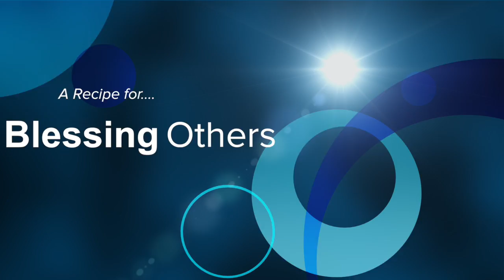2014 GRACE Christian School Operation Christmas Child Shoebox Dedication